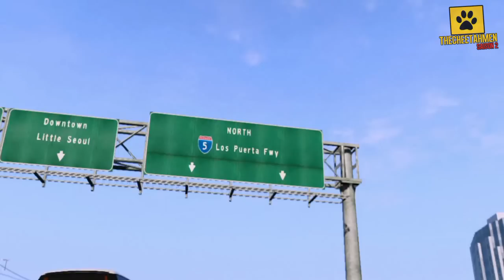Analyse Trailer GTA V (No Copyright)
Vidéo analyse du Trailer de GTA V. Les Cheetahmen analysent image par image le trailer proposé par Rockstar North Grand Theft Auto Five.
On rappelle qu'il s'agit de suppositions...